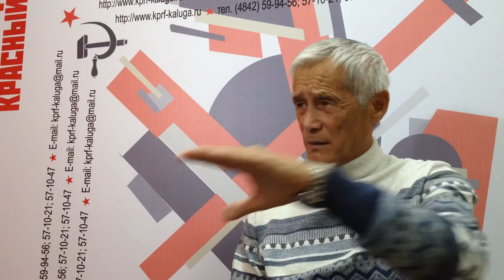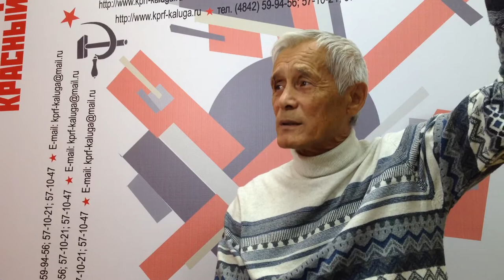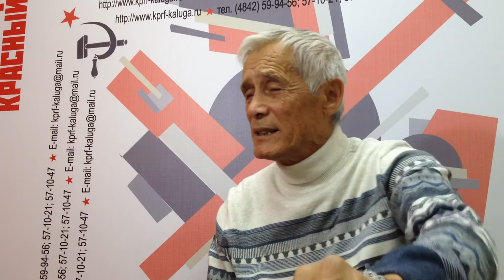Красный угол № 6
Владимир Ханси